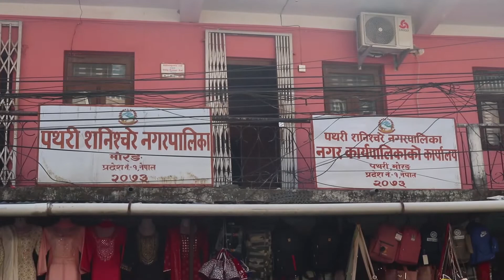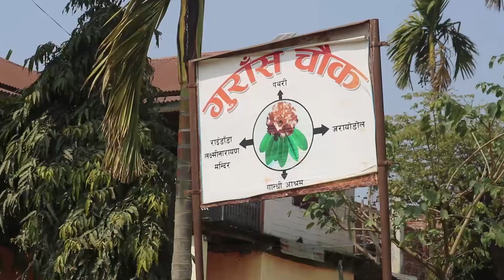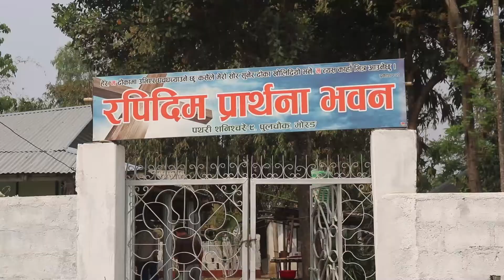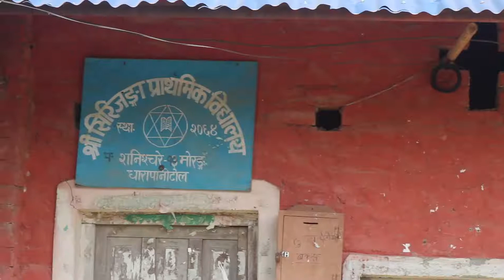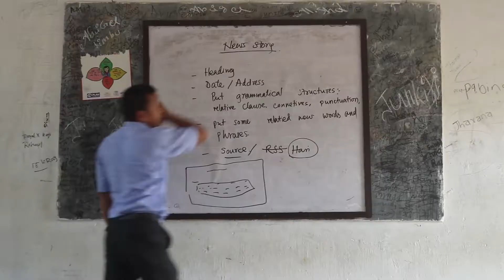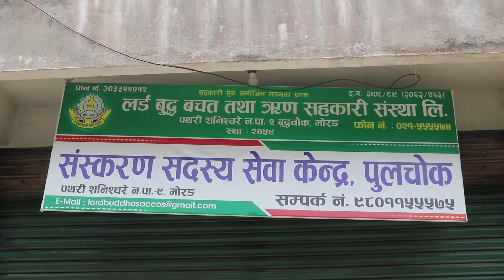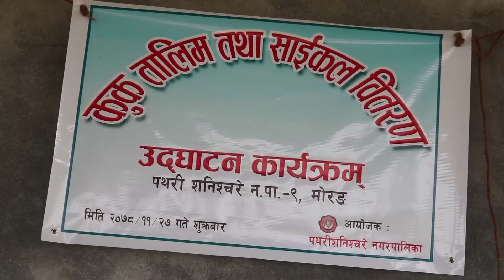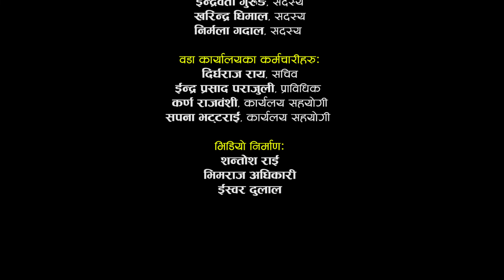पथरी शनिश्चरे ९ को वृत्तचित्र २०७४–२०७८, वडाको समग्र विकाश - Documentary Of Pathari Shanishchare-9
Legal Notice: All the videos by Bhulke Media are copyright intellectual property of YouTube channel Bhulke Media.